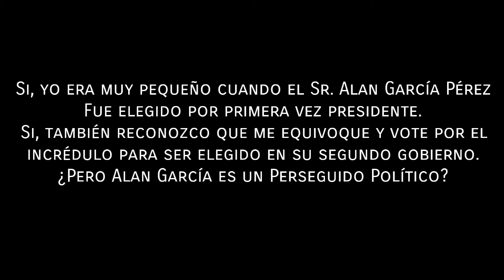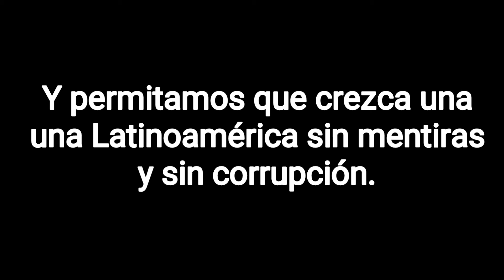NO URUGUAY | Karlitos Vlog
Basta ya de evadir Sr. García la Justicia peruana, Durante mas de 30 años usted a venido burlándose del pueblo peruano, como en el 90 escapó como rata A España como asilado y ahora intenta lo mismo, por eso Hermano pueblo del Uruguay Dile NO A TIPOS COMO ESTOS PORQUE NO SÓLO LE HACE DAÑO A NUESTRA NACIÓN SI NO TAMBIEN LE HACE DAÑO A LATINOAMÉRICA, LUCHEMOS POR UNA SUDAMÉRICA SIN CORRUPTOS, NO MÁS MAFIAS.